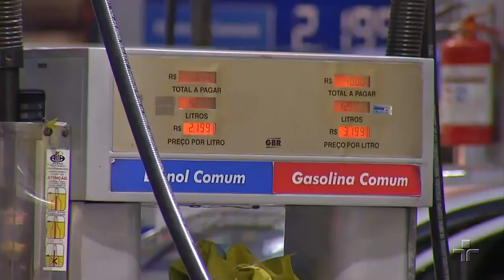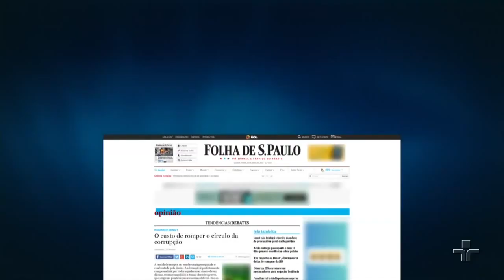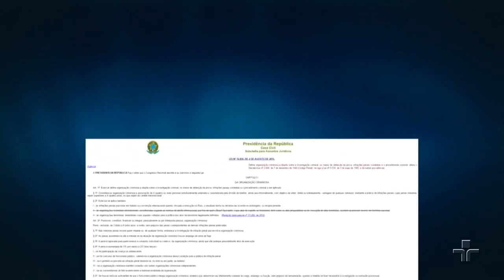Jornal da Cultura 1ª Edição | 26/05/2017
Congresso já tem dezessete pedidos de impeachment do presidente Michel Temer; Planalto conta com aliado na presidência da Câmara, Rodrigo Maia, para barrar os descontentes. Além disso, defensoria pública em São Paulo aciona a justiça contra internação compulsória de dependentes químicos da Cracolândia; prefeitura aguarda a decisão para começar a recolher usuários.